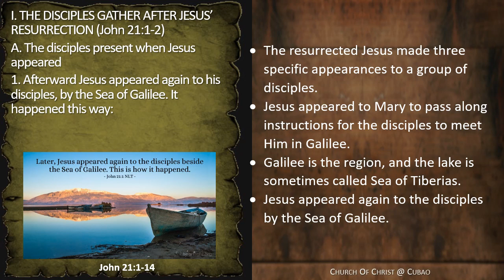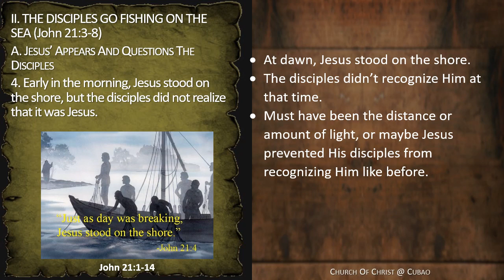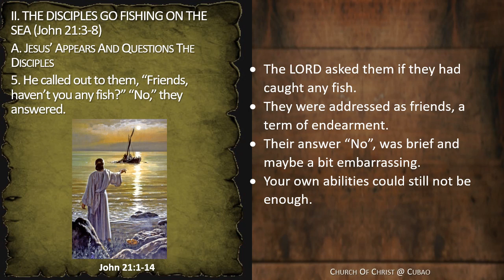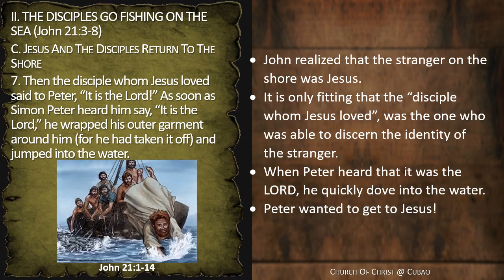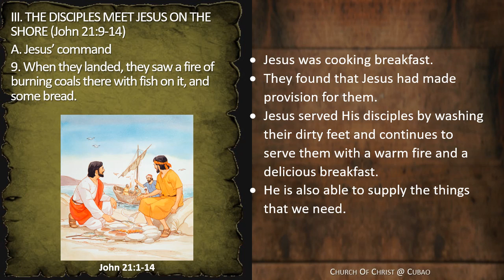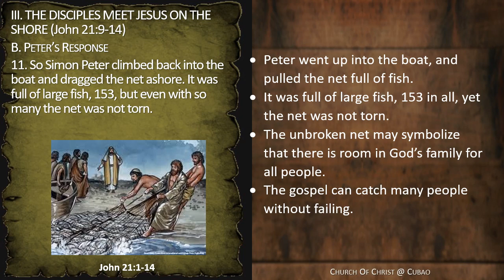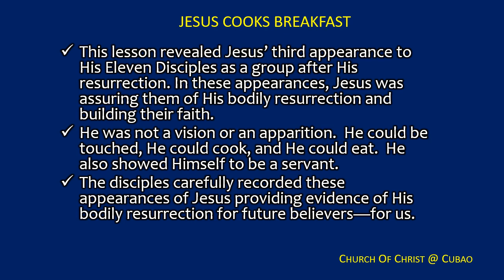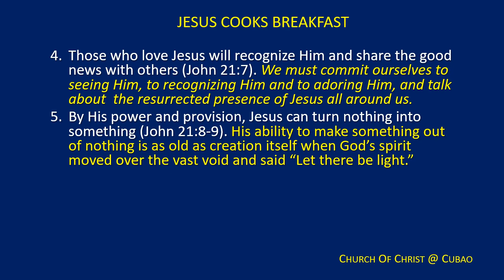JESUS COOKS BREAKFAST John 21:1-14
Perhaps the disciples feared that the Lord’s death would bring an end to His care for them. But they discovered that the Creator of the universe had fixed them breakfast on the beach. This breakfast is a timely reminder that He will continue to faithfully provide for all our needs.